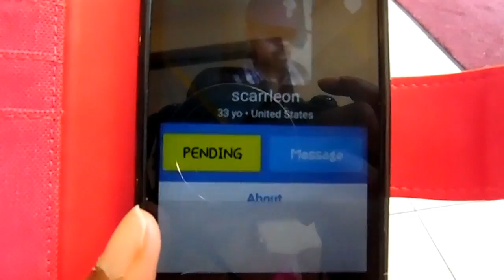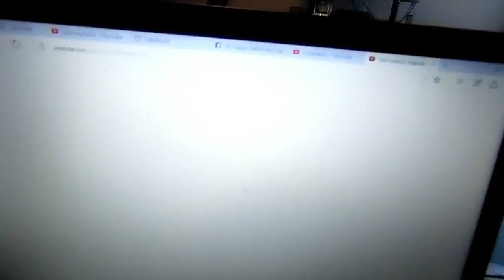Vlog 28. It's Time | The Day Before My Spinal Fusion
The address to the hospital-
Voncile Richardson
North Central Hospital
520 Madison Oak Dr
(I will be there between 2-3 days)

Thanks for joining me for today's vlog. Please don't forget to give me a "Thumbs Up" for putting out content on a consistent basis. Xoxo

1. Just keep watching. I will tell you when it's time through a vlog. THERE WILL BE 2 WINNERS.

Refer a friend. In the comments, they must say, I was sent by ____ and I subbed. I will enter your name as many times you refer a friend. Good luck!

Vonciletv

Vonr

Vonciletv

Vonr